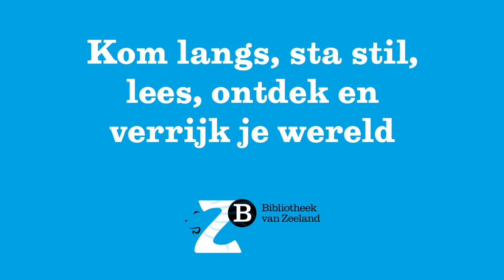De Kenniskast Gedeeld Verleden verhuist van de ZB naar de HZ in Vlissingen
De Kenniskast Gedeeld Verleden gaat verhuizen! Tussen Tussen 6 november en 26 januari staat de kast in de mediatheek van HZ University of Applied Sciences in Vlissingen. In dit filmpje vertelt de voorzitter van de raad van bestuur van de HZ, Barbara Oomen, er meer over.

Ze vertelt ook over de lezing van Dwight van van de Vijver, die voor iedereen toegankelijk is.

Op dinsdag 7 november om 11 uur verzorgt presentator en auteur Dwight van van de Vijver een SDG Lunchlezing over het belang van diversiteit in jeugdliteratuur en hoe dat bijdraagt aan een inclusieve samenleving. Het kinderboek ‘Doni en de kracht van de blauwe veer’ is Van van de Vijver zijn eerste kinderboek en gaat over slavernijgeschiedenis voor kinderen vanaf tien jaar.

Sinds 1 juli 2023 presenteerde ZB Bibliotheek van Zeeland de Kenniskast Gedeeld Verleden in het Zeelandpaviljoen op de eerste verdieping van de ZB in Middelburg.

De Kenniskast biedt een uitgebreide selectie boeken die het slavernij- en koloniale verleden vanuit diverse perspectieven belicht. Er is speciale aandacht voor zwarte auteurs. Fictie, non-fictie en jeugdliteratuur. De boeken kunnen uiteraard allemaal geleend worden.

Met de Kenniskast willen de ZB en HZ bijdragen aan het vergroten van kennis en bewustzijn over het trans-Atlantische slavernijverleden en de impact daarvan op onze huidige samenleving. Niet om een schuldvraag op te roepen, maar om samen de geschiedenis te onderzoeken, ervaringen uit te wisselen, elkaar te ontmoeten en nieuwe verhalen te creëren voor een gezamenlijke en gelijkwaardige toekomst.